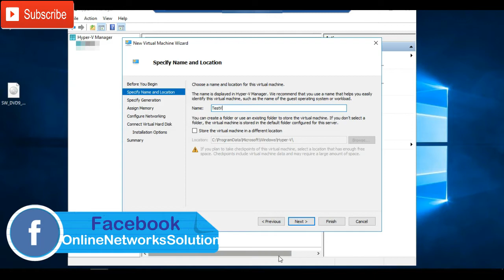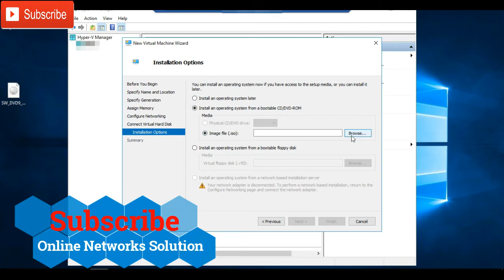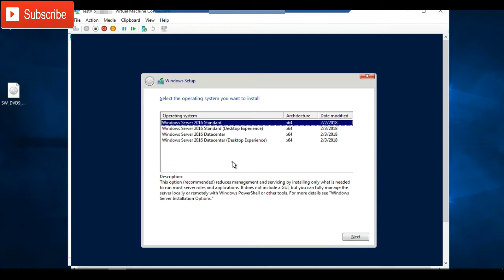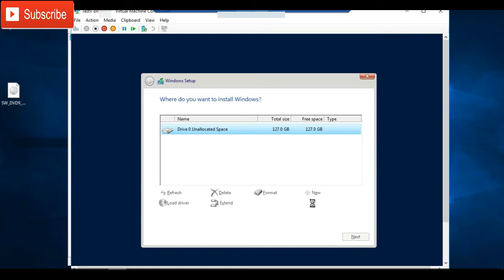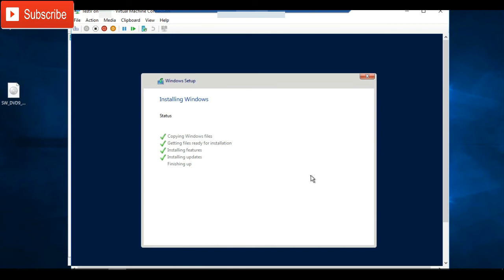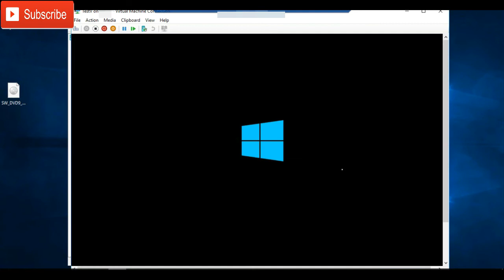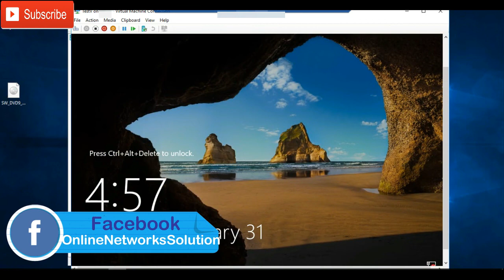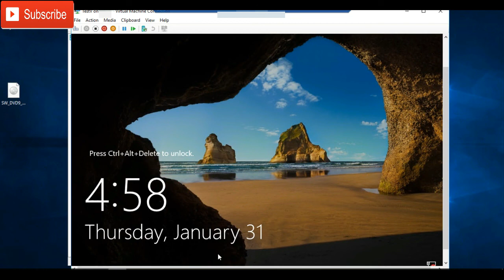How to install Window Server 2016 on Hyper - V | Online Networks Solution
How to install Hyper-v?
How to install guest operating system